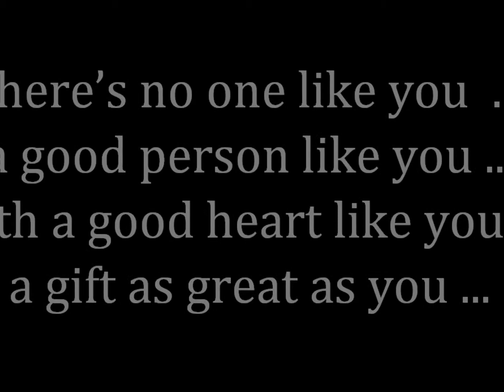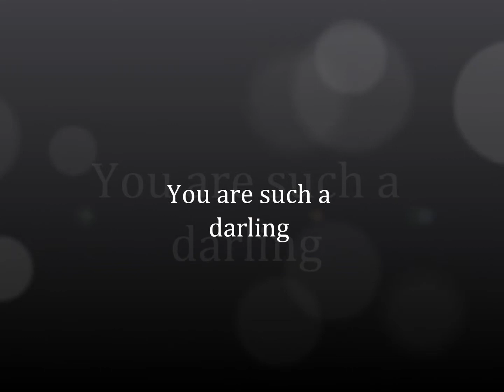Kelly Chan - Love paradise- Lee Sungmin pictures (from Tunisian ELF)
another video made for my sweet pie Lee Sungmin :)